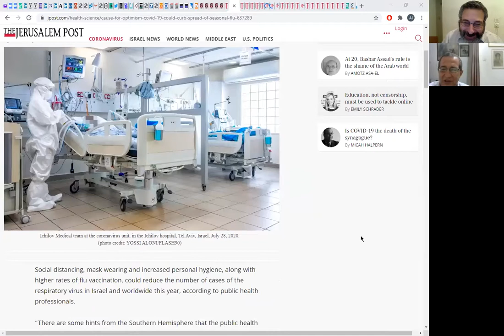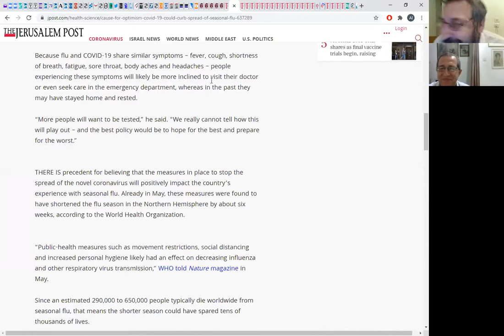РЦЦ Беседa: Школы, грипп, коронавирус и экoнимика, 04 08 2020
Александр Рыбалов
Михаил Цыбулевскиj